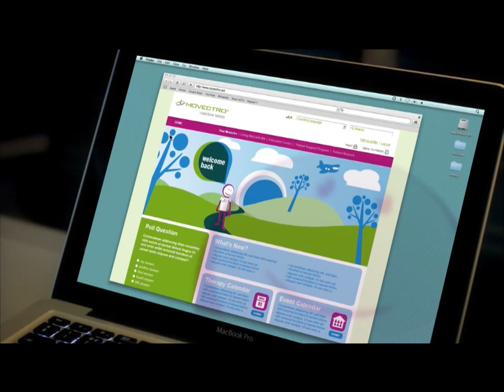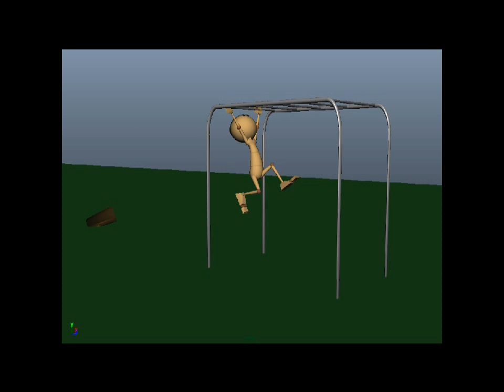character animation demo reel